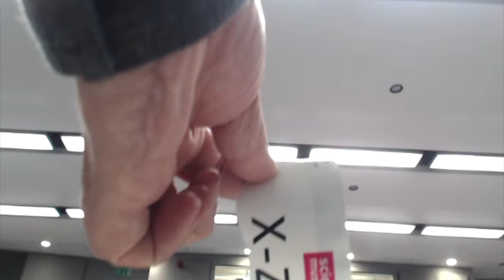Ring plane demonstration